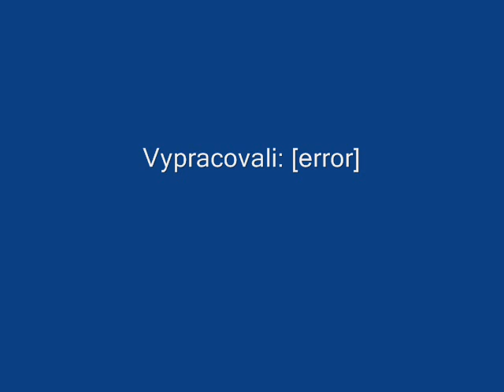1zsfm (školní projekt :D)